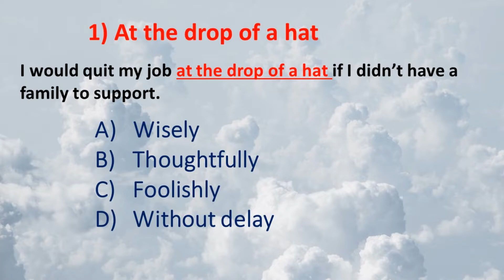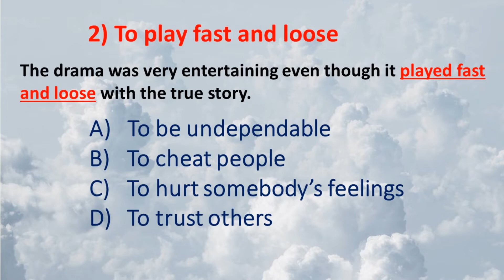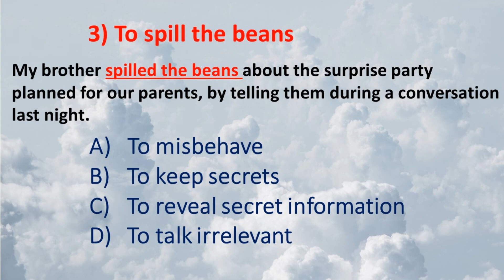Idioms & Phrases Tricks I How to solve Idioms & Phrases easily